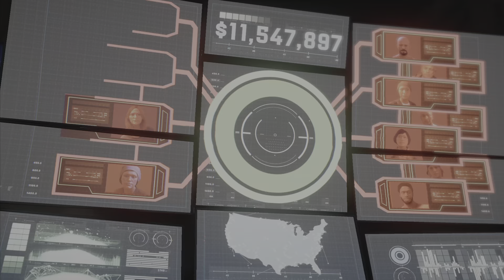Black Widow 2012 Avengers Suit Gameplay | Marvel's Avengers